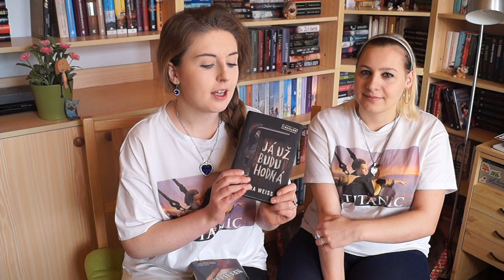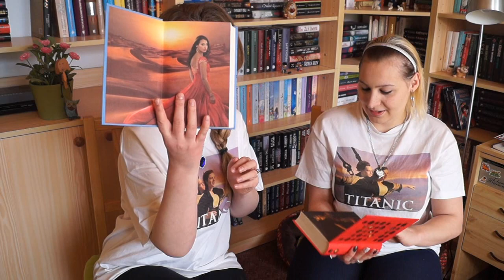NA TÉMA ✿ S DENISKOU O NAŠICH KNIŽNÍCH NÁKUPECH :-)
První ze série našich společných videí je online!! :)
Tentokrát taková "rozehřívačka" o našich knižních nákupech :D
(od zítřka ta videa budou o hodně delší :))

♥ SLEVA S KNIHÁNKOVEM DO E-SHOPU KNIHY DOBROVSKÝ ♥
Po ukončení nákupu najeď do košíku a klikni na "mám slevový poukaz" a vlož KNIHANKOV
odečte se 10% z ceny :)))
snad pomůže!!:-)

Děkuju Jacku! ♥